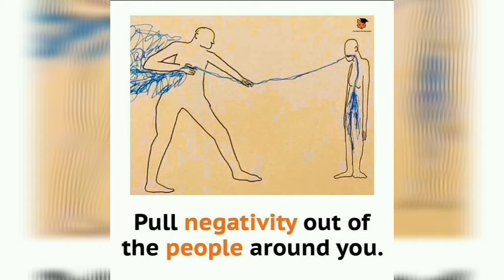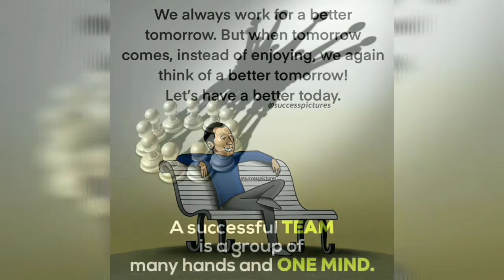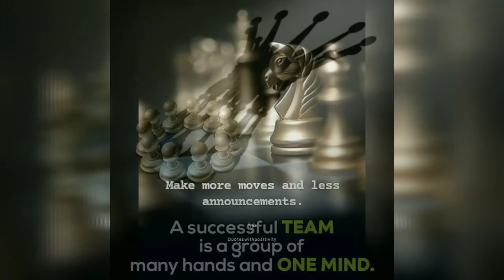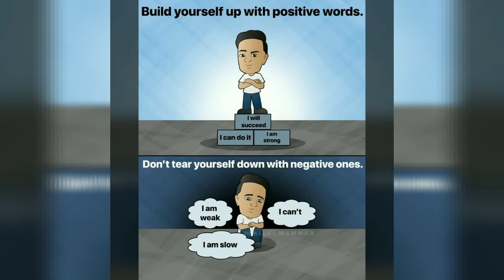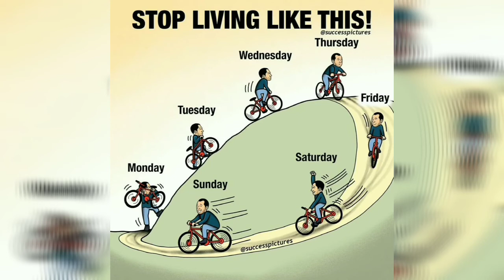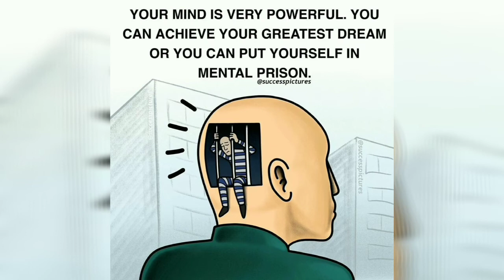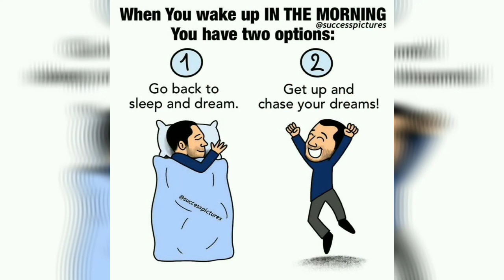YOUR MISTAKE IS YOUR TEACHER